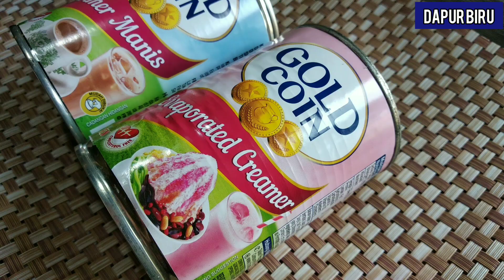AISKRIM HOMEMADE CHOKI-CHOKI DAN CUMI-CUMI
Hai semua, di video kalini DB akan kongsikan cara membuat aiskrim homemade choki-choki dan cumi-cumi. Hanya menggunakan 5 bahan sahaja. Jom try buat aiskrim homemade.

Bahan-bahan

1 tin susu pekat
1 tin susu cair
4 tin air
Choki-choki
Cumi-cumi